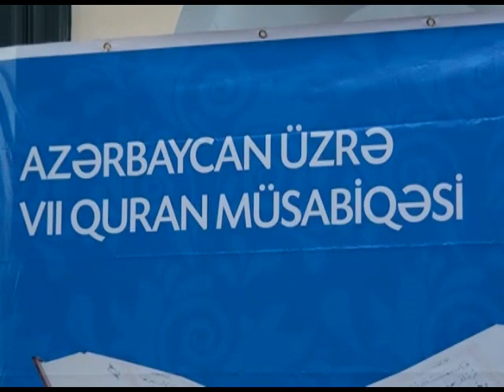7-ci Quran müsabiqəsi keçirilib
7-ci Quran müsabiqəsi keçirilib